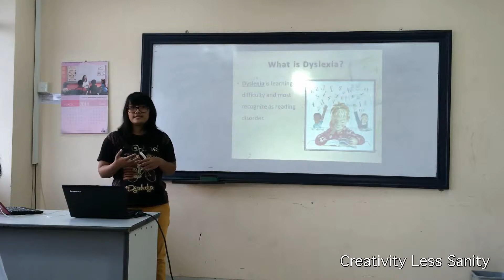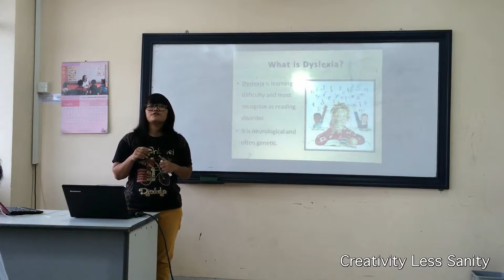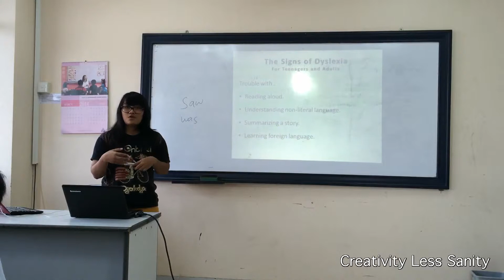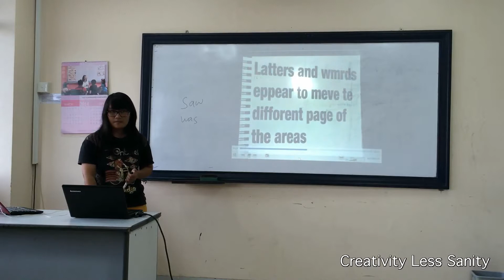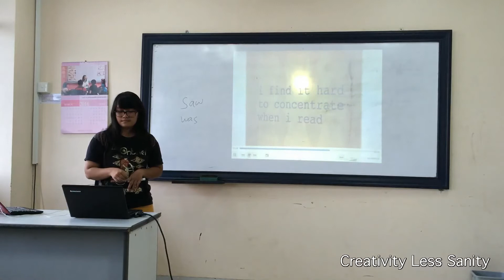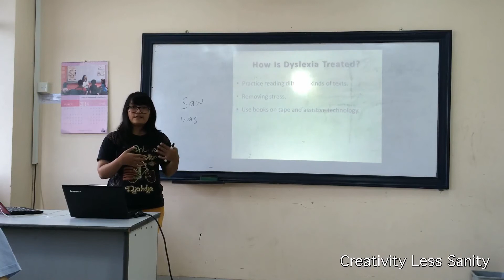Masrida-What You Should Know about Dyslexia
Masrida: Opening is okay; though you don't use the opening structure we have learned. Next time, don't forget to thank your audience for coming and how to handle Q&A. Your body language is positive and calm and your confidence is improving. Voice is quite loud and pronounciation is clear enough. So, it's easy to follow your presentation. Yet, there's a part when you don't pronounce your sentences clearly, nervous perhaps. Furthermore, your explanation isn't smooth enough because sometimes you pause in the middle of sentences. Still, I feel that you tend to rush your presentation. Try to overcome your tension and take control of it.

When you use video, you accompany it with your explanation. That's a good intention. During the video display, you seem to be quiet and only speak for a short period of time. It's better if you narrate the video by making the sound quiet. You help audience to understand what they watch. Hand gestures are effective and efficient. Content mastery is okay, but you're too fast with presentation. For next assignment, I suggest that you try to be calm and more in control.